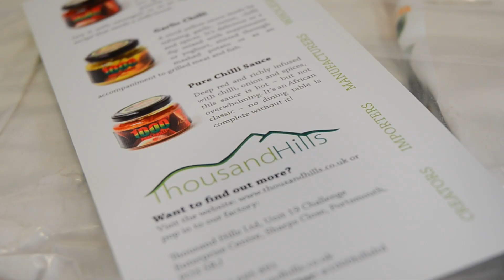Thousand Hills Limited Portsmouth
Thousand Hills have been established since 2012. Creating top quality food products including their famous chilli sauces. The firm use locally sourced products wherever possible. Their chilli's are imported from Rwanda where some of the best growing conditions in the world can found.